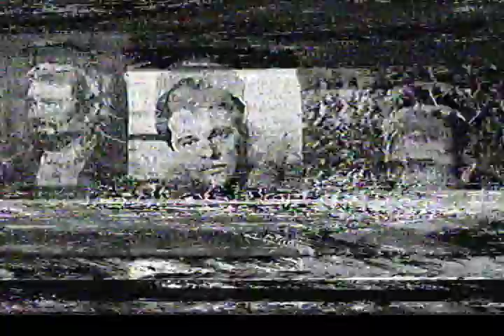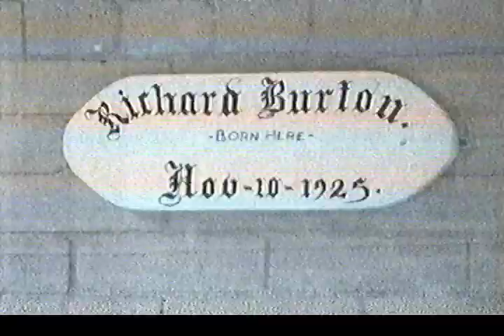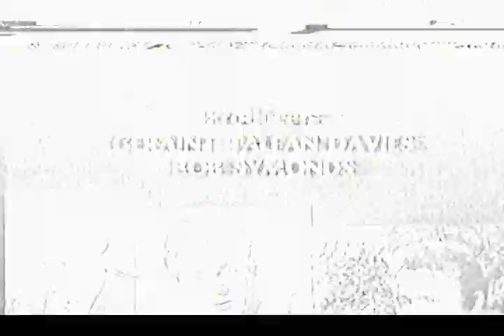Richard Burton - A Tribute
Recorded from ITV HTV Wales region in 1984.